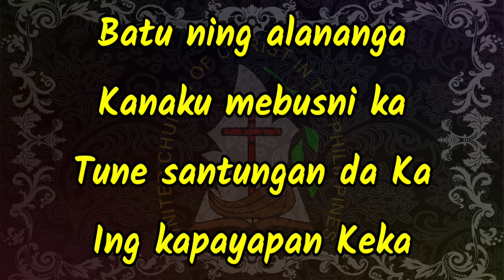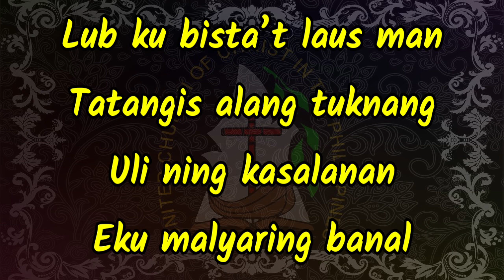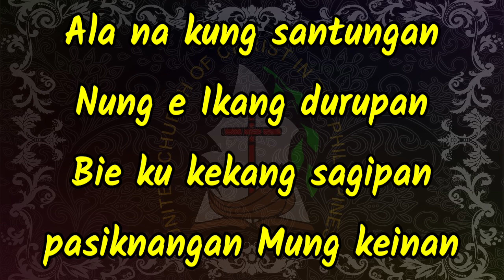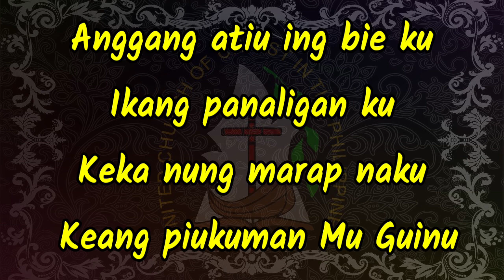Rock of ages | Hymn | Accompaniment | Piano | Lyrics | Kapampangan | UCCP